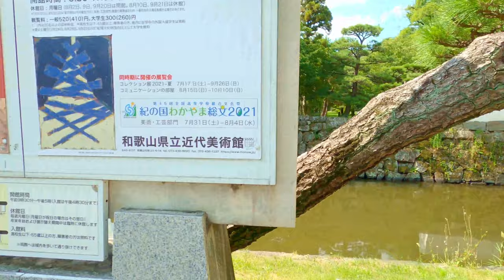🔴和歌山城（日本和歌山10）[Wakayama Castle](Wakayama10, Japan) 4K video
[Wakayama Castle moat](Wakayama, Japan)August 2021, 4K video
Wakayama Castle was built by Hideyoshi Toyotomi's younger brother, Hidenaga Toyotomi,
and later rebuilt for the Kii Tokugawa clan of the three Tokugawa imperial households.